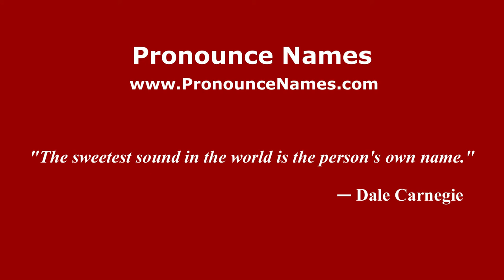How to Pronounce Dimitris Papaioannou - PronounceNames.com